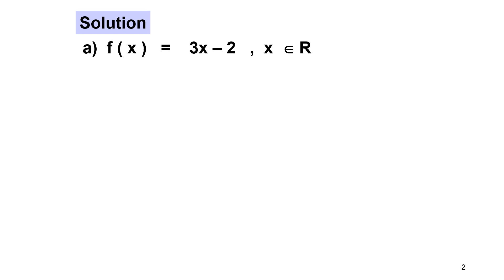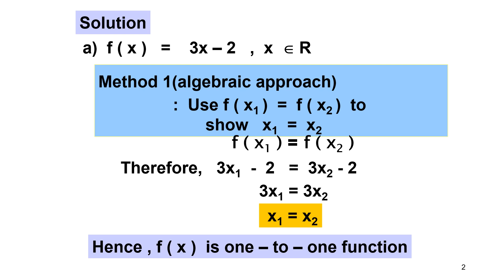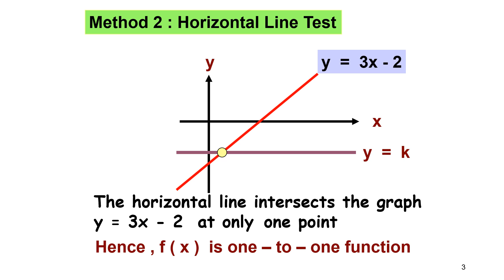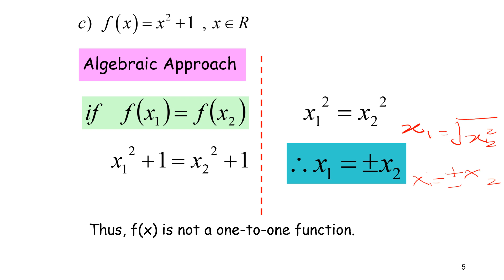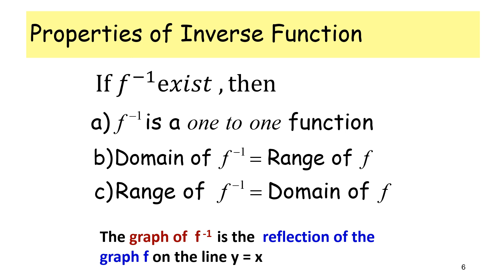Chapter 5 | 5.3 Inverse Functions (2/2)